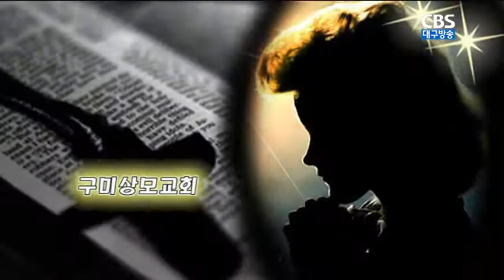하나님은 사랑으로 입히십니다!(16.04.24)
설교:구미상모교회 주인철목사